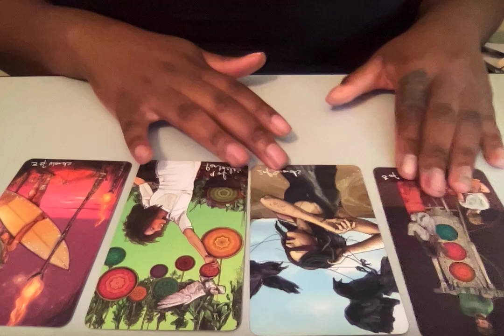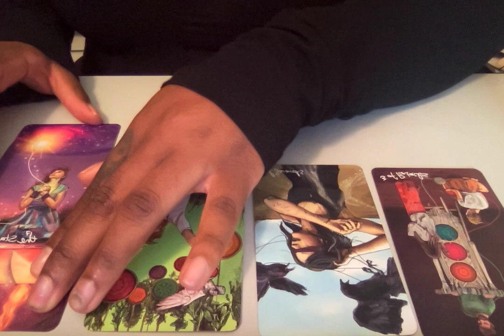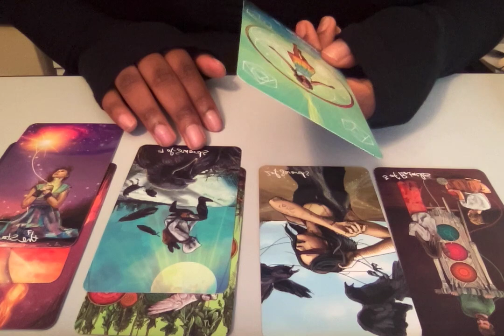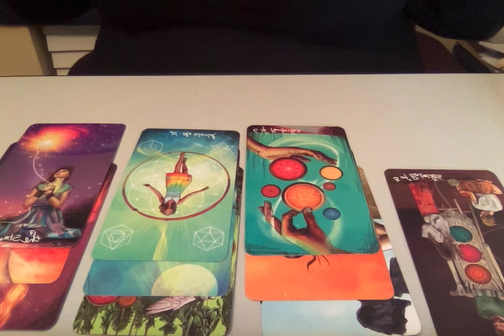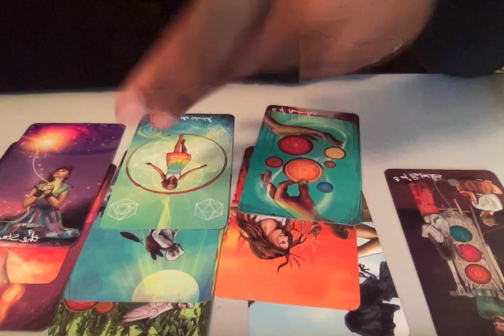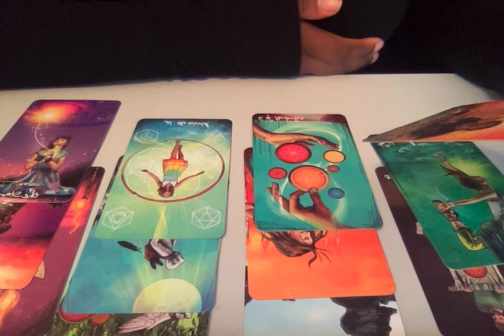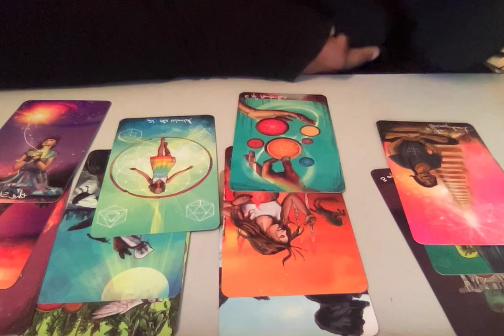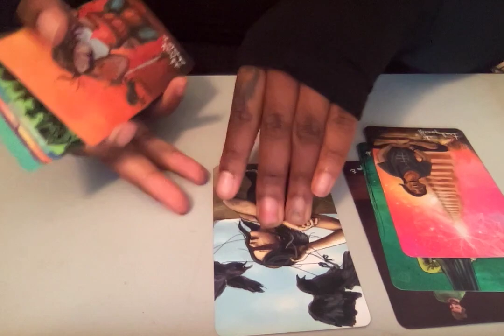ARIES MID JANUARY - STEALING MONEY FROM YOU AND PLAYING ON YOUR WEAKNESS!